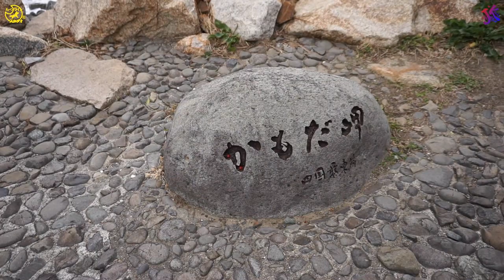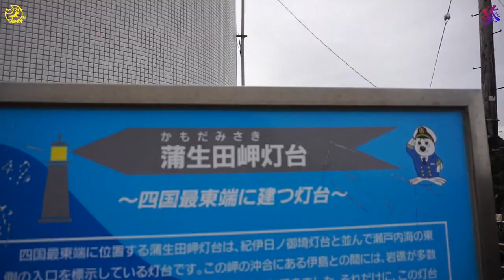徳島小旅行③四国最東端蒲生田岬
蒲生田岬灯台（かもだみさきとうだい）は四国最東端の岬です。
端っこって、行ってみたくなりますよね。

【ジャンル】
旅行
Travel
Vlog
Video blog